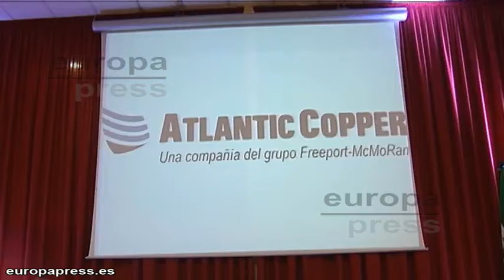Garmendia destaca las capacidades de España en I+D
La actual presidenta de Cotec-Fundación para la Innovación y exministra de Ciencia e Innovación, Cristina Garmendia, ha asegurado este miércoles que España cuenta con "enormes capacidades" en su sistema de innovación y desarrollo.